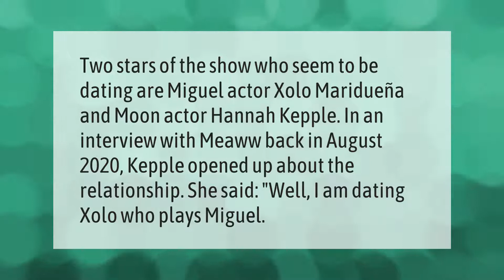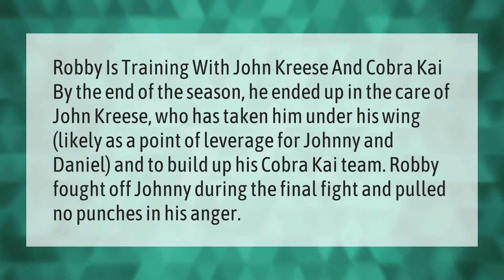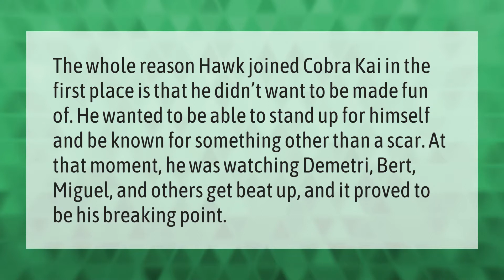Who does Hawk date Cobra Kai?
00:00 - Who does Hawk date Cobra Kai?
00:35 - Is Miguel dating moon in real life?
01:04 - What happened to Robbie at the end of Cobra Kai?
01:35 - Why did hawk turn on Demetri?

Laura S. Harris (2021, May 20.) Who does Hawk date Cobra Kai?
    AskAbout.video/articles/Who-does-Hawk-date-Cobra-Kai-246802